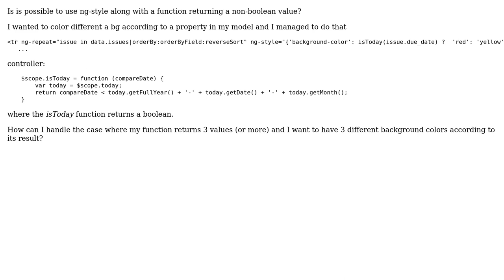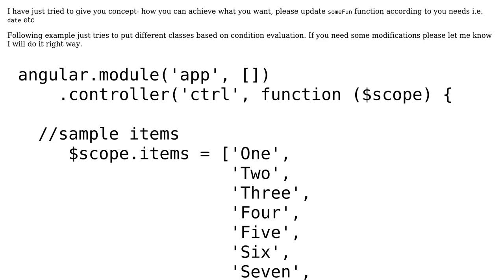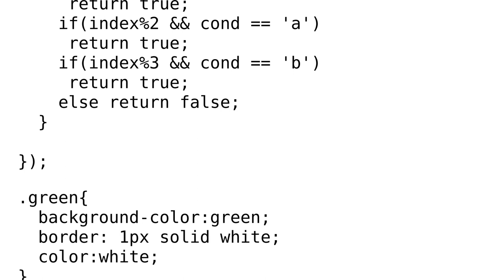use ng-style with switch statement - angular js (2 Solutions!!)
use ng-style with switch statement - angular js

With thanks & praise to God, and with thanks to the many people who have made this project possible! | Content (except music & images) licensed under CC BY-SA | Music | Images & others | With thanks to user Zeeshan Hassan Memon user Mikhail Shabrikov user eeadev and the Stack Exchange Network Trademarks are property of their respective owners. You are responsible for your own actions.